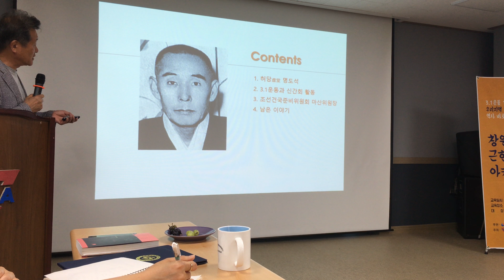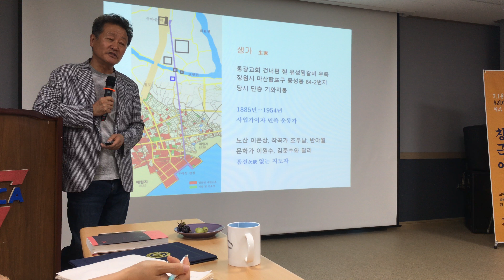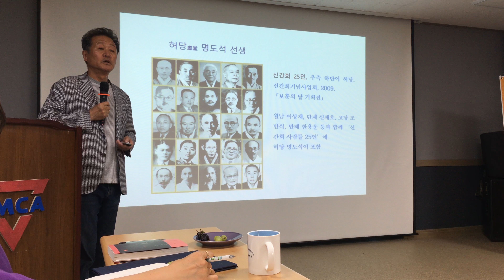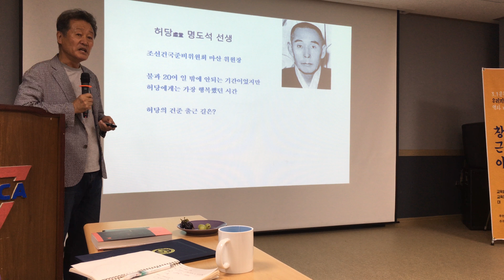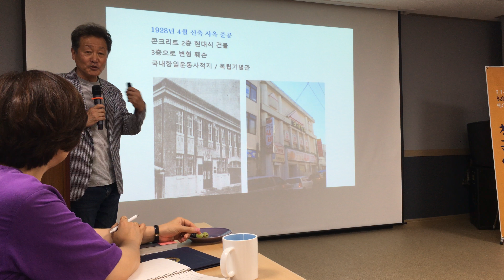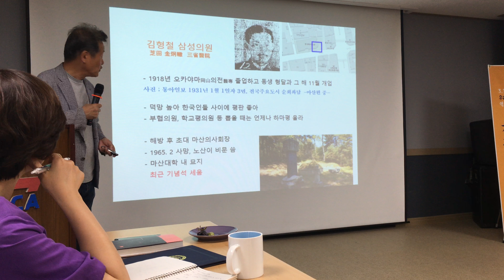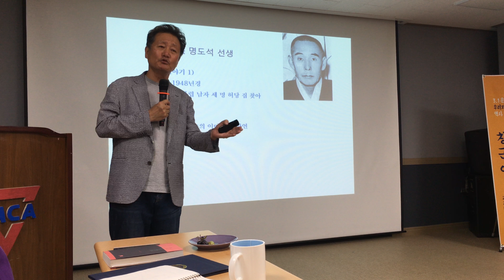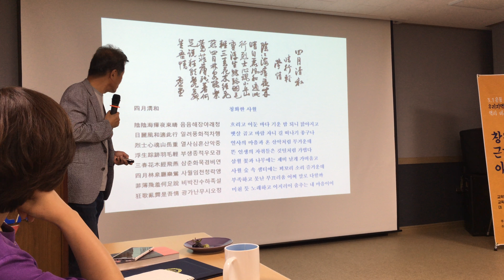독립운동가 허당 명도석 선생의 일생을 재조명하다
허정도 전 경남도민일보 사장 강의